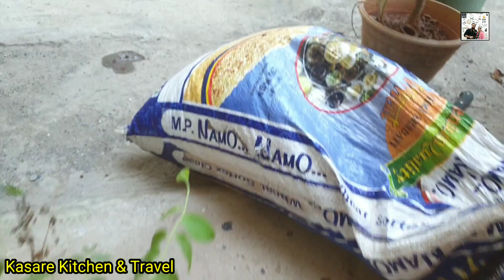सुट्टीच्या दिवशी केले बागकाम | To plant a garden is to believe in tomorrow | Rohan Kasare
what is the power of one tree?
Just as we humans are comprised of many parts functioning together allowing us to do wondrous things, the anatomy of a tree is just as wondrous, empowering them with super hero qualities.
What am I talking about?  A tree has the ability to provide an essential of life for all living things on our planet – oxygen, and the power to remove harmful gases like carbon dioxide making the air we breathe healthier.